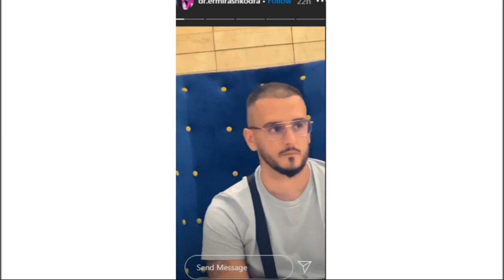Gold AG nuk harron qajin e rusit as në hotelin më të mirë të Turqisë